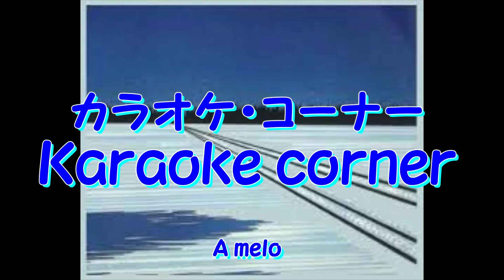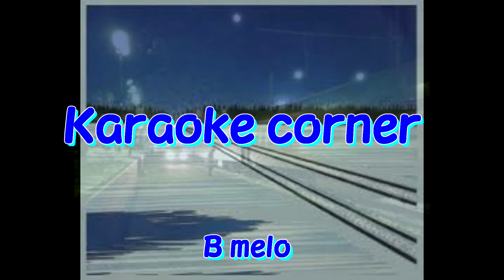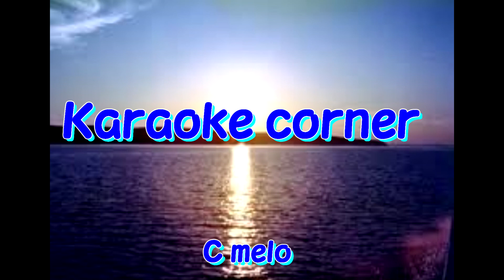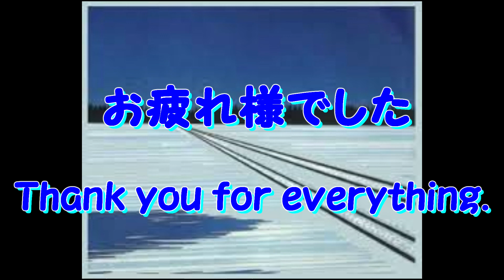さらばシベリア鉄道 / Siberia / Instrumental cover [後半カラオケ]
今晩は～今回は、「さらばシベリア鉄道」アップ・ロードしました。あなたに視聴頂ければ嬉しいです。あの有名な「大瀧詠一」さんの代表的なヒット曲ですね。この曲をエレキギターでインストしてみました。最後にカラオケ(BT)も用意いたしました。キーコードはEmです。BTは自作ですがよろしかったら、お遊びしてください。有難うございます。Erekibito.
Good evening - this time -- "-- good-bye -- the Siberia railroad " -- I uploaded. I am glad if you view and listen. this tune -- that -- famous -- "-- it is Mr. Eiichi Otaki's " model hit song. I carried out instrumental of this tune with the electric guitar. Finally I prepared karaoke (BT). A key code is Em.Please play, if it is OK, although BT is its original work.
Thank you. Erekibito.